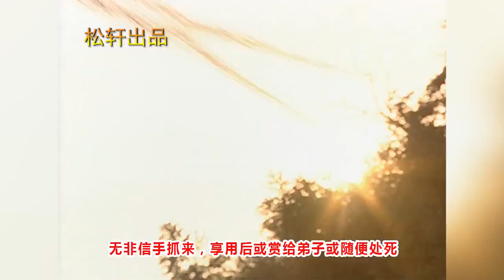金庸武侠小说人物十大丑角，第2名，血刀老祖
第2名，血刀老祖